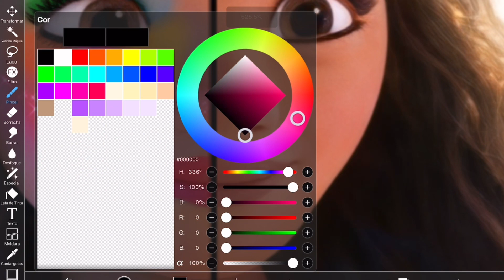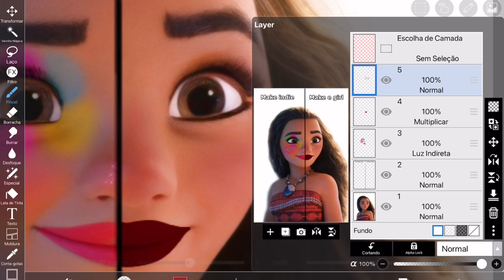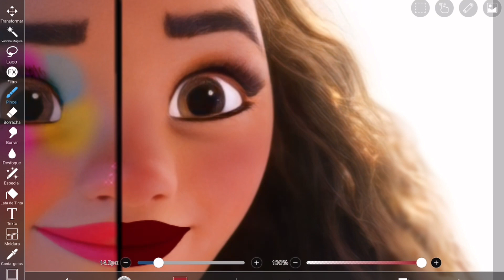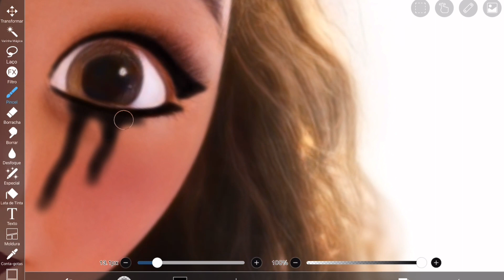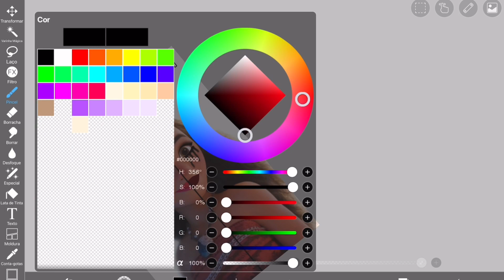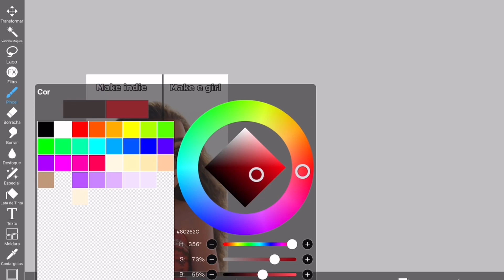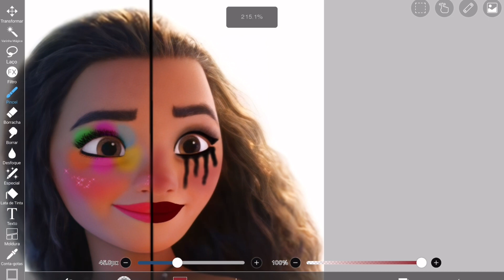✨ Fazendo Make Digital Inspirado em E-GIRL no IbisPaint x ✨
No vídeo de hoje eu vou fazer uma make digital inspirado em e-girls no ibis paint x.

Este vídeo é para você que procura:

-Make inspirado em e-girl